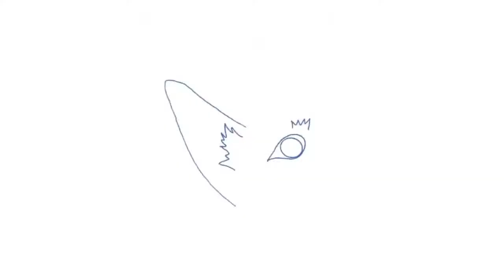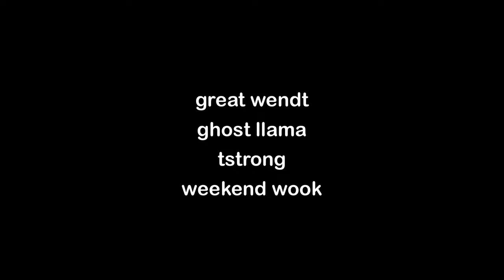wook+live | S3E10 - Matt Busch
The wookplus crew welcomes Matt Busch (manager for Bob Weir of Dead and Company) to talk God Street Wine, Gov't Mule, Phil and Friends, The Dead, Further and Dead and Co.